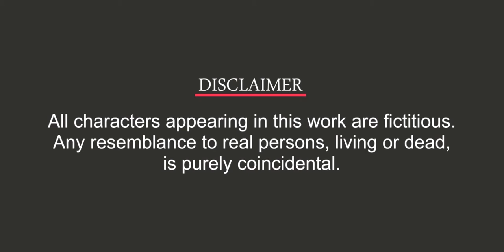Quit Smoking commercial. Award Winning Inspirational Short Film (2015)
QUIT OR DIE Object Oriented Short Film about Quit Smoking HD Quality)

Meri Maa - Mother's Day Special (Gujarati)

Mahir hada Aashiqui 3 Audition

Quit Smoking commercial. Award Winning Inspirational Short Film

KING FIRST LOOK | TEASER | MH FILMS

Kala ghoda Festival Mumbai.